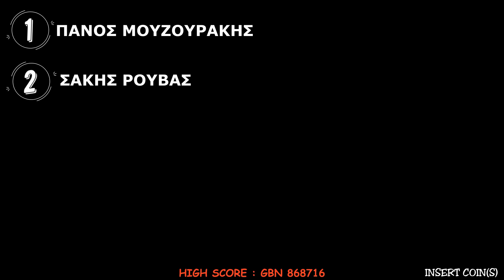Γιάννης Χατζόπουλος - ΜΙΜΗΣΕΙΣ ΤΡΑΓΟΥΔΙΣΤΩΝ & CELEBRITIES PART 12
'' Γιάννης Χατζόπουλος - The Game / PART 12 '' - Version 2021

Με απλά Βήματα...
1) Δες το Video..Παίξε το παιχνίδι !!!
2) Κατέγραψε όποιον Τραγουδιστή νομίζεις ότι ακούς !!!
3) Γράψε στα σχόλια τις επιδόσεις σου !!!
4) TAG τους Φίλους σου ως Challenge και συγκρίνετε !!!
---Τα αποτελέσματα στο τέλος του Video ! ---
 Καλή Διασκέδαση !!!

ΣΗΜΕΙΩΣΗ για Youtube: Το Youtube μπλόκαρε την ακρόαση του τραγουδιστή ''ΝΟΥΜΕΡΟ 5'' ΚΑΙ δυστυχώς ΔΕΝ θα προβληθεί εκείνο το Σημείο μονάχα , Ακούστε το Ολόκληρο από τη Σελίδα μου στο Facebook , Σας Ευχαριστώ Πολύ